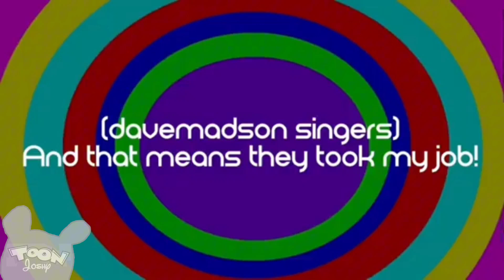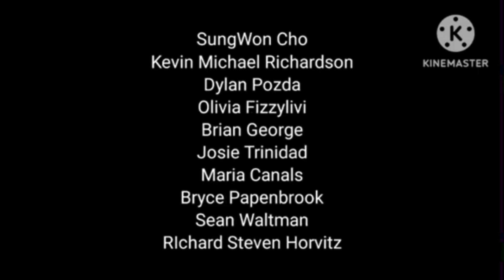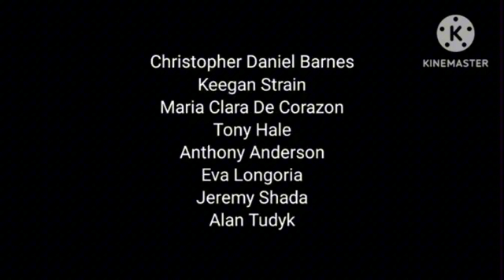Toon Joshy Continuity (7/16/24)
After a brand new episode of Best Besties

Credit to @RaphyDoucet-zk8yd for the Best Besties episode.